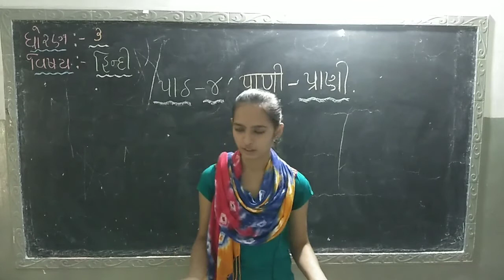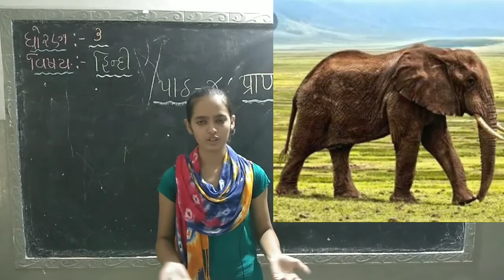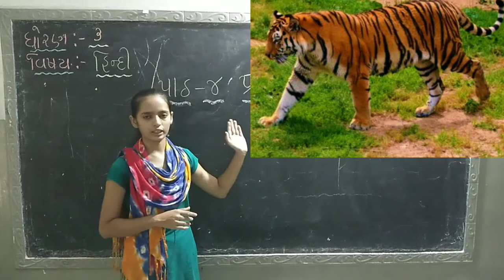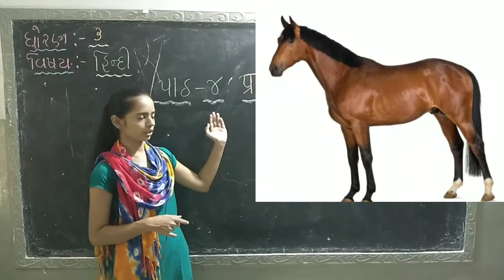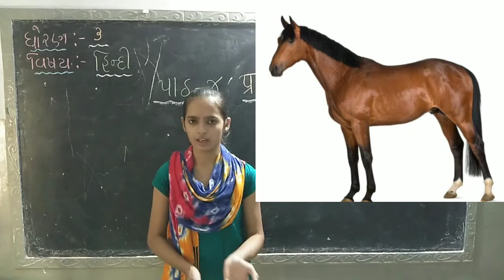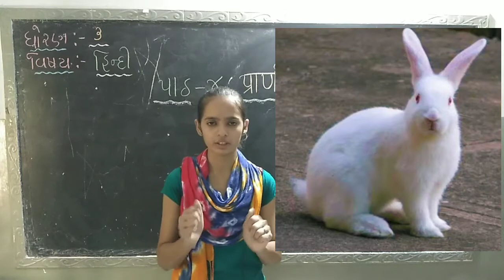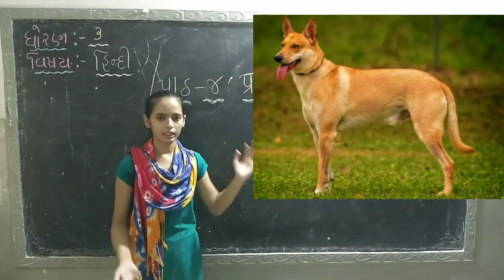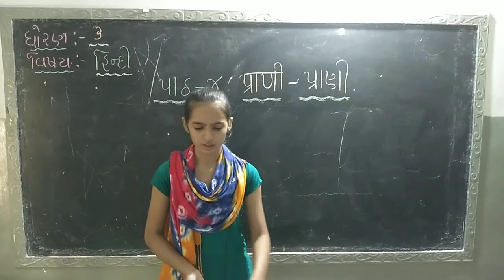Std 3 Hindi ch 4